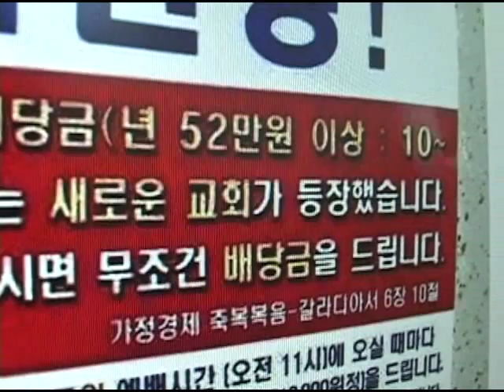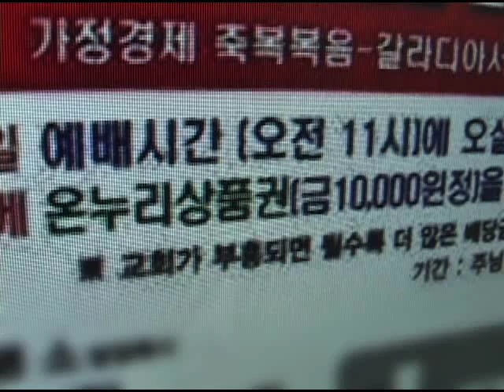[CBS 뉴스] "예배 드리면 1만 원 드릴게요"